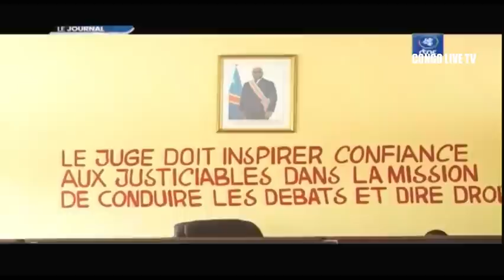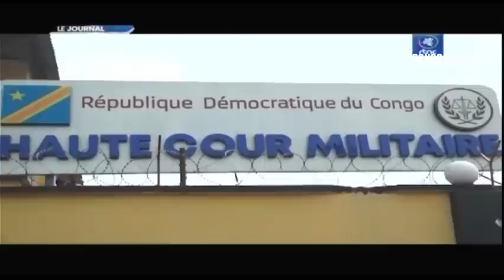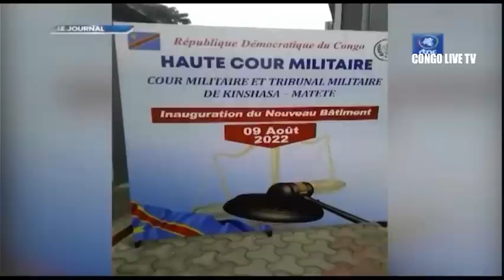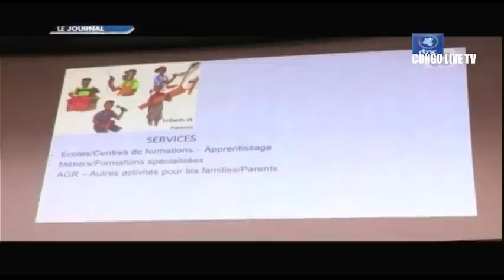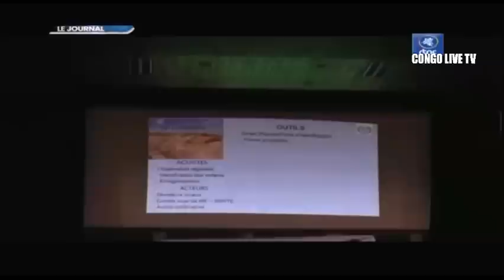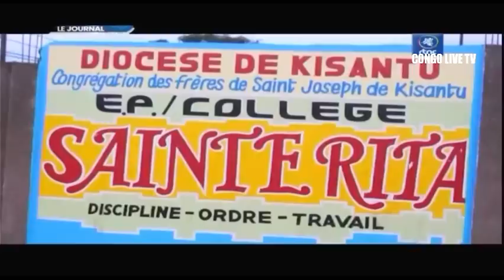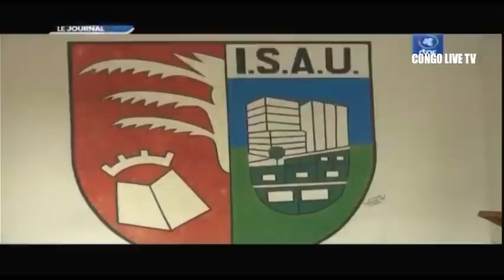🔴RDC : SUIVEZ LE GRAND JOURNAL DE CE DIMANCHE LE 30.10.2022 RTNC EDITION 07H00